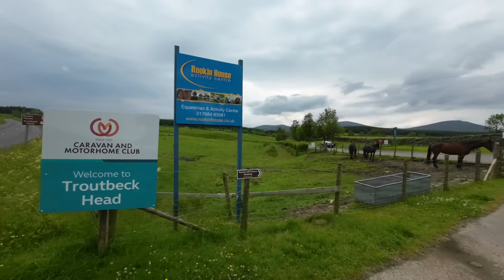Arriving At Troutbeck Head | Scotland Tour 2022.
Troutbeck C&M Club Site..
Day 1 Of our Scotland Tour 2022 Arriving at Troutbeck Head Cumbria.
Some voice sound issues on the drive in.

Drone Flights & Pictures Around Britain.

Please - share, leave a comment, click subscribe (it's free), click the bell icon for notifications of all our new videos on our motorhome trips, Drone Flights, Arrival Site Walks, Walks With Skye. Etc

Cameras Used.
Iphone 14.

Drones Used.